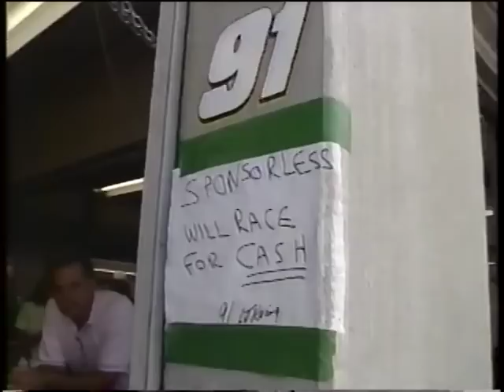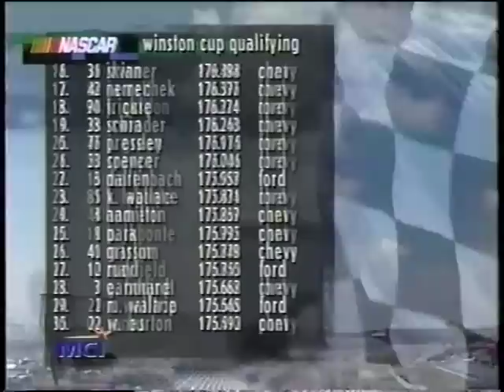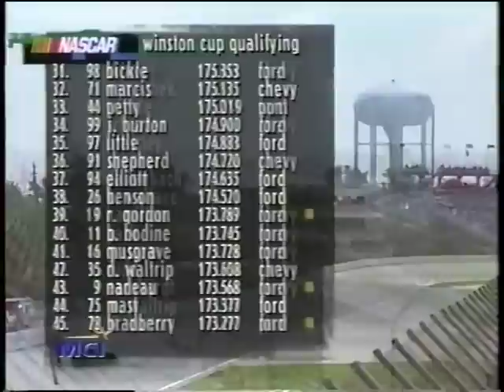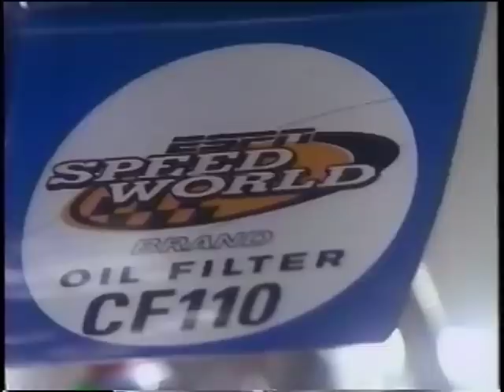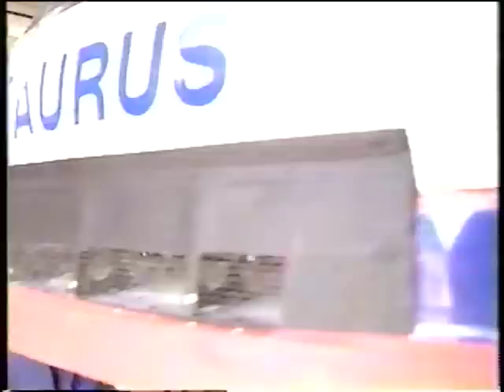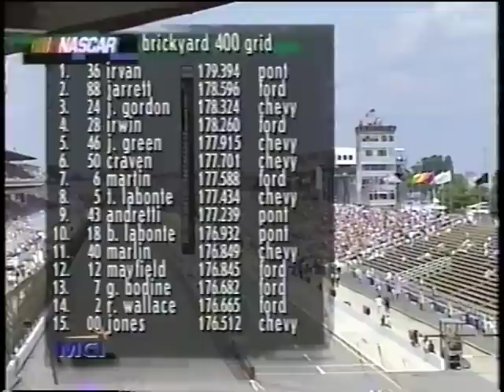1998 NASCAR Winston Cup Series Brickyard 400 Second Round Qualifying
Derrike Cope and Gary Bradberry try hard but come up largely unsuccessful in their second round attempts.